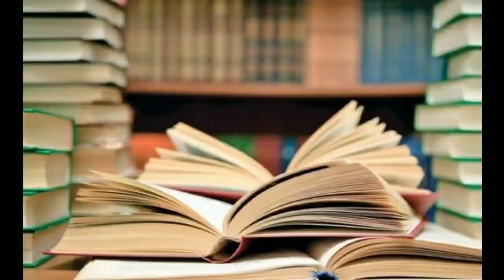India : सिंधु से हिन्दू और हिन्दुस्तान से भारत तक का सफर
इस वीडियो में भारत के नामकरण के इतिहास को संक्षिप्त और सिलसिलेवार रूप से बताया गया है आप इस वीडियो में सिंधु सभ्यता से लेकर हमारे देश के वर्तमान रूप तक का इतिहास जान सकते हैं इस वीडियो में बताए गए तथ्यों को अच्छी तरह से  याद करने के लिए चलचित्रों को माध्यम बनाया गया है जो आपको किसी भी टॉपिक को सुगमता से याद करने के लिए बहुत अच्छा होता है और निश्चित तौर पर जो भी इस वीडियो में बताया गया है वो कई तरह की परीक्षाओं में सवाल के रूप में भी पूछे जाते हैं तो ये वीडियो देखें और दिलचस्प तरीके से अपने देश के नामकरण का इतिहास जाने।